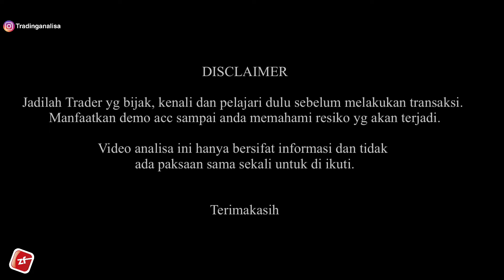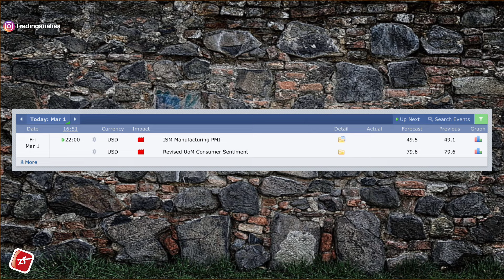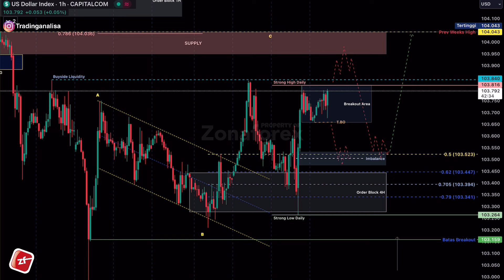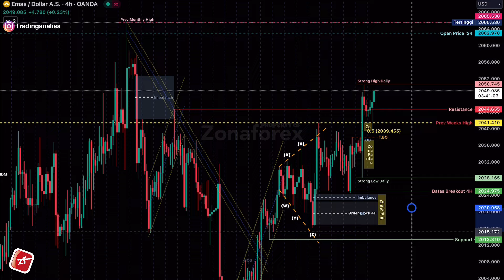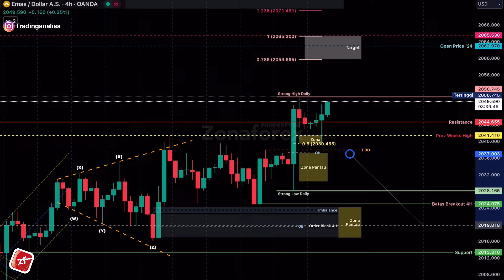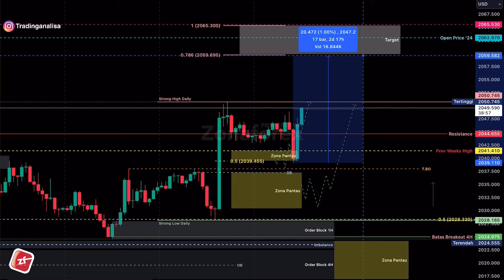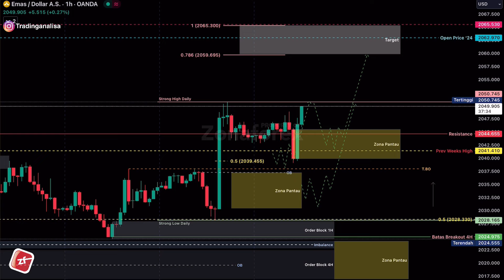REVIEW Analisa Teknikal XAUUSD tgl 01 Mar 2024